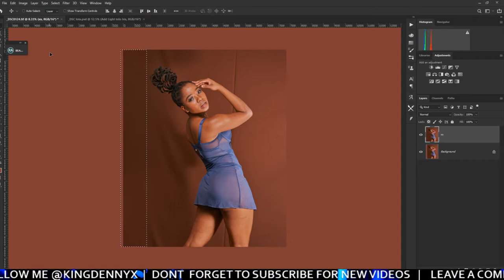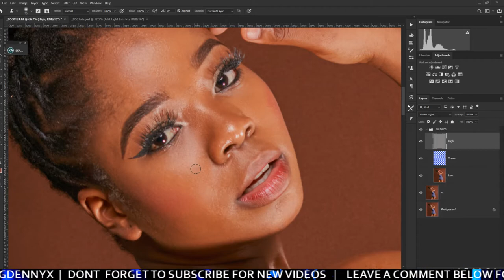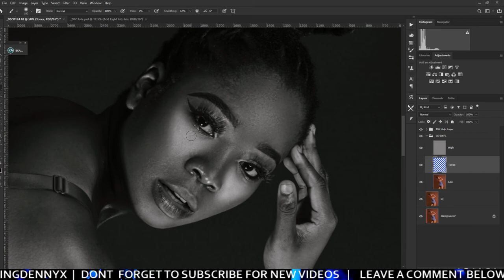High Speed Edit / Lola #3